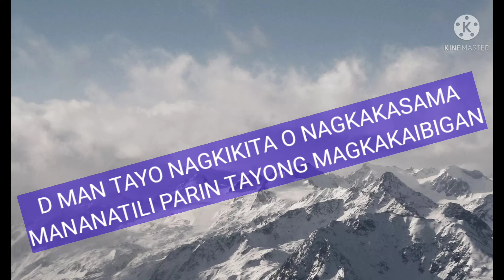RJ M VAMMMROGE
RJ M VAMMMROGE AY NABUO NOONG 3RD YEAR HIGHSCHOOL KAMI TAONG 1996-97

R-OWENA
J-OVY
M-ELMAR
V-ALYN
A-NALIZA
M-ARY GRACE
M-ARILYN
M-ARICAR
RO-SA FLORA
GE-RALDINE

MAY KANYA KANYA BUHAY PAMILYA CAREER PERO DECADA MAN ANG MAGDAAN D PRIN NAKAKA LIMUTAN ANG PAGKAKAIBIGAN